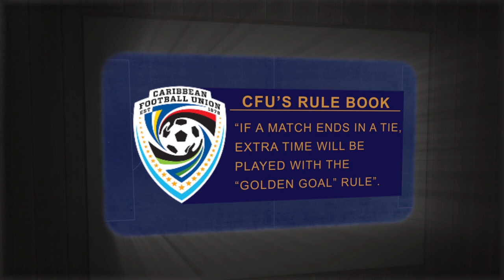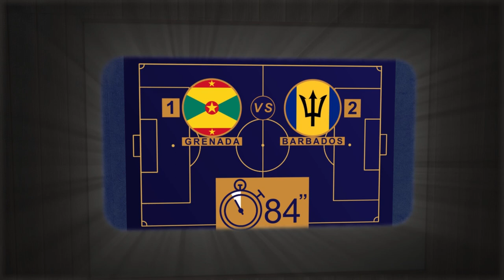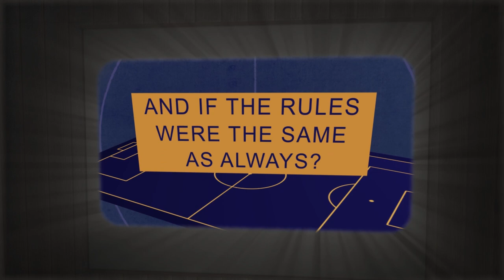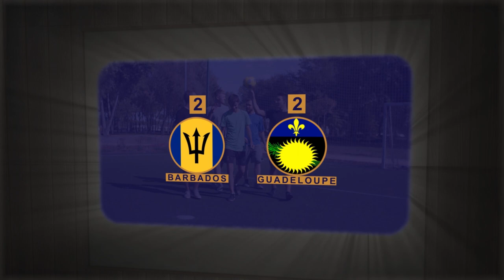Weirdest Football Match, explained.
If you are a previous subscriber of this channel for some months ago, you've realized that we last a long time without uploading videos. That's because our channel was hijacked, later we will release a video talking in deep about that.

Football is one of the most popular sports in the world, there are countless stories about the game, and some people involved that ended up creating a legacy in society and the culture around it.

In this video, we're going to talk about the weirdest football match that I've ever heard. It was played in the middle of the 90s in the Caribbean.

Barbados faced Grenada in the National Stadium of Saint Michael in Barbados. During the qualification stage of the 1994 Caribbean Cup, Group 1 was formed by 3 teams, and only the first place qualified to the final tournament, hosted in Trinidad and Tobago.

The CFU, who organized to the tournament, decided to add a weird rule to the competition to avoids ties: "If a match finishes tied, extra time will be played with the golden-goal rule". Until here, it is not common, but it was ok, but then they added another peculiar rule: "That golden goal scored in extra-time will be count double" Yep, a single goal during extra-time, meant the end of the match and it will be reported as two goals in the match report.

Teams set the kick-off being aware of that. First, Puerto Rico beat Barbados, then Grenada beat Puerto Rico, scoring the golden goal in extra-time, so the official result was 2-0. And finally, the last match of the group stage, Barbados played against Grenada.

Here at Explain-o-sphere, we like explaining things. As curious and eccentric as they may seem, we believe there is always someone, somewhere, trying to figure out how things work.

If we answered your question about the Common Goal leave us a message in the comments.